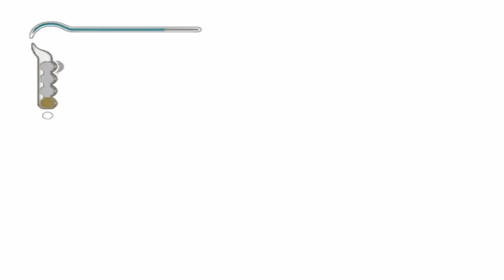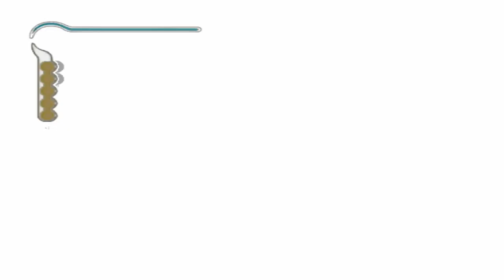Moon Puzzle (Palace Defense System) (Episode 2) | Prince of Persia: The Sands of Time